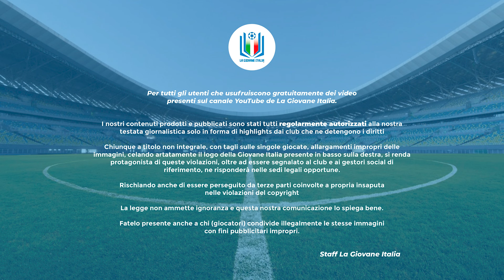Highlights Sassuolo-Torino U18 A-B, 26^ giornata stagione 2023-24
All'andata terminò 4-1 in favore del Torino, questa volta il Sassuolo ha l'obbligo morale di riscattare quella sconfitta, ci sarà riuscito?